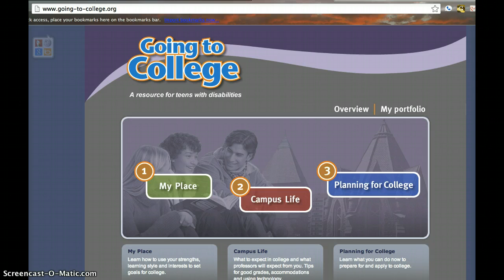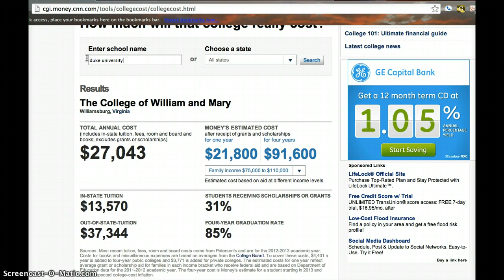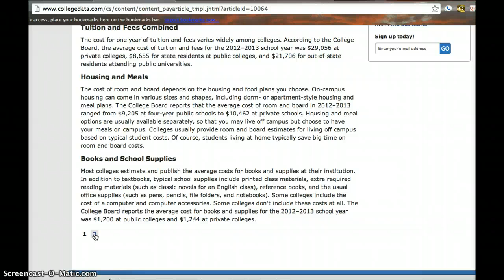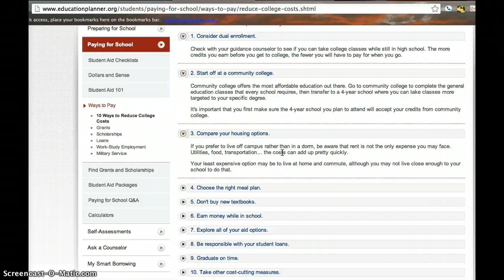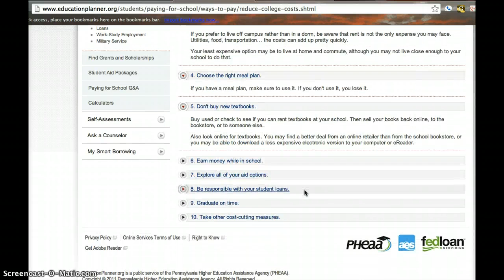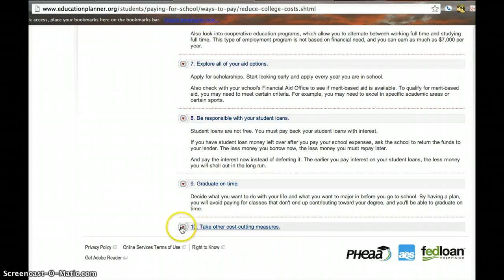College Costs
Going to college costs